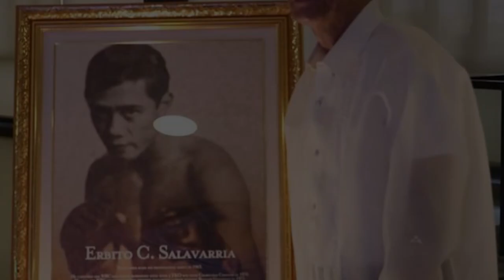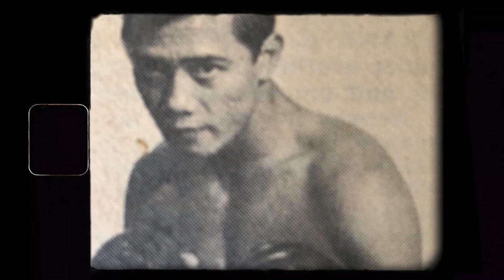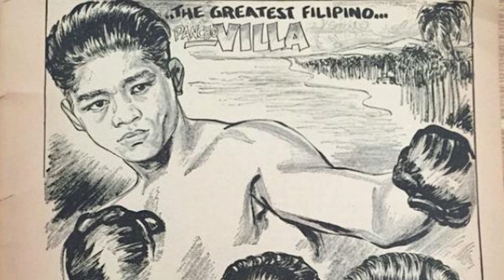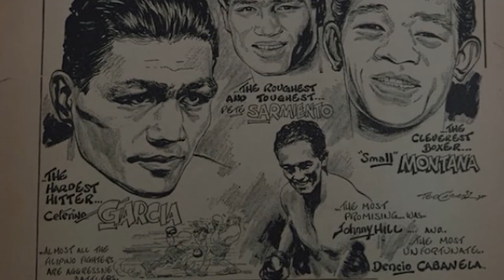ERBITO SALAVARRIA STORY | 1970 WORLD FLYWEIGHT CHAMPION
Ang ika-labing isang pinoy boxer na naging world champion sa larangan ng boxing, ang 1970 World Flyweight champion na si Erbito Salavarria. Sa nalalapit na 100yr anniversary noong tayo'y magkaroon ng unang world champion sa katauhan ni Pancho Villa, gugunitain natin ang mga pinoy boxers na naging kampeon sa mundo ng boxing at ngayong araw, kikilalanin natin kung sino nga ba si Erbito Salavarria.

Pinanganak bilang Erbito Salavarria noong January 20, 1946 sa may Santa Cruz, Maynila ang batang si Erbito ay maagang napasalang sa mundo ng boxing nang isabak na siya sa kanyang pro debut sa edad na disi syete anyos. Dito nakalaban niya si Johnny Bulawan sa may Rizal Memorial Sports Complex at manalo sa pamamagitan ng puntos. Sa unang tatlong taon niya bilang professional boxer, nakapagtala na agad siya ng labing pitong panalo sa loob ng dalawampung mga laban kaya naman siya ay nabigyan ng break para maging contender ng national flyweight champion na si Ric Magramo.

At kung gusto mong makaalam ng iba't ibang sports history sa Pilipinas, pwede ka sumali sa ating Facebook group: